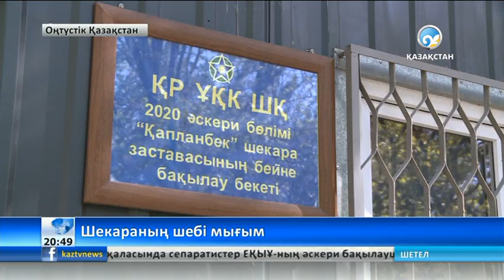«Қызыл таң» шекара заставасының жауынгерлері контрабандаға тосқауыл қоюда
Көрші елмен шектесетін бұл аумақ үнемі қырағы күзетшілер назарында.